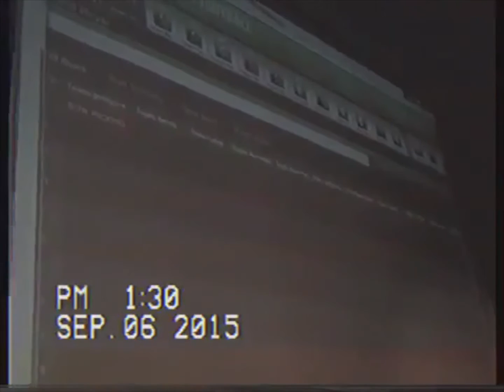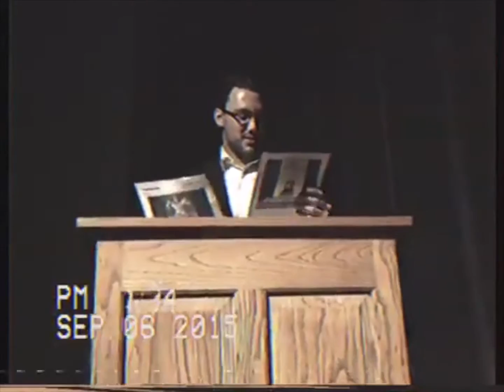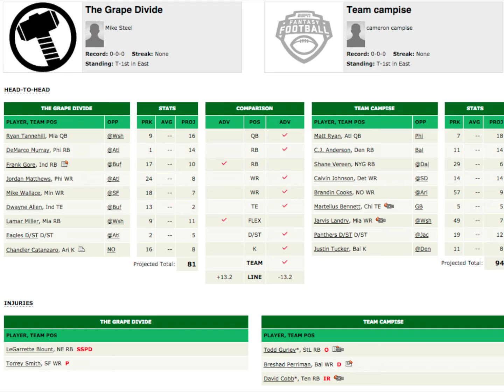The Franchise: Fantasy Football Draft 2015/16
Episode 1. Road to Perdition

Each year near the end of September champions and losers alike gather to partake in the Fantasy of all Fantasy Drafts. The members of Archbishop Westbank again meet to draft their fantasy teams for the upcoming season. With free food and beer flowing tensions begin to rise round to round.